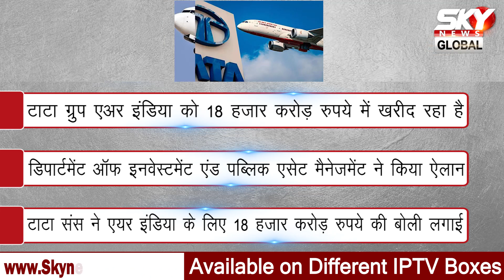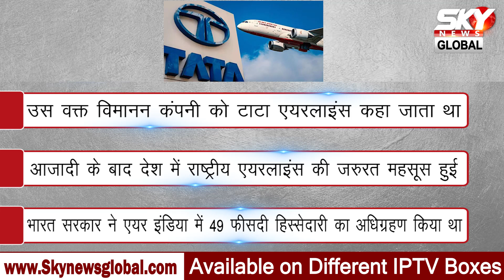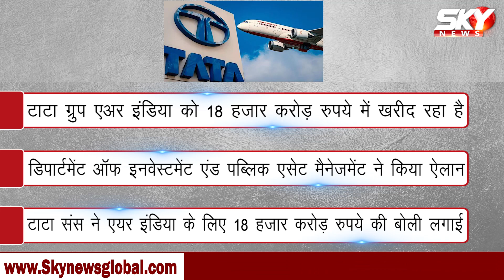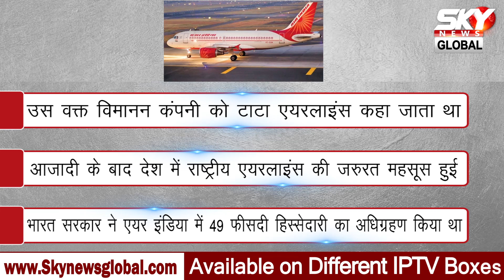अब टाटा के हाथ होगी एअर इंडिया की कमान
जानिए कैसे एअर इंडिया की हुई घर वापसी, कैसे टाटा संस की हुई एअर इंडिया ?